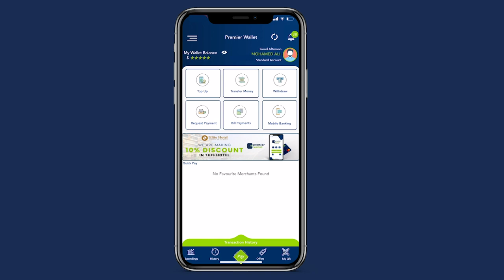Mid kamida beelaha Som oo ka digay kursiga ay ku leeyihiin golaha shacabka in loo xiro Beel kale.